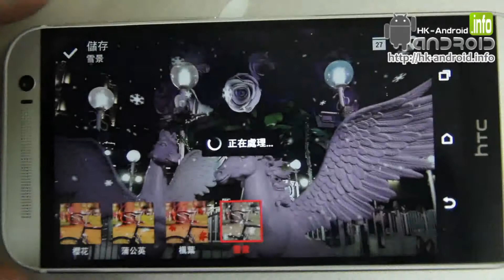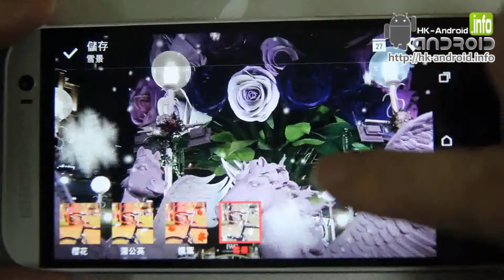HTC One(M8) 魔法幻境效果示範 | hk-android.info